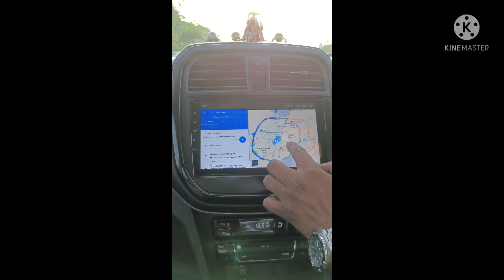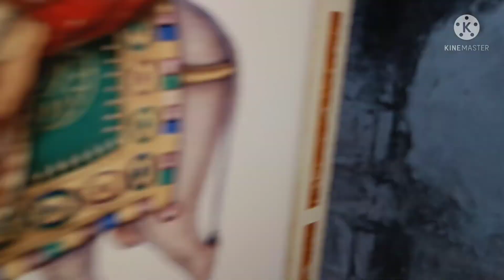temple in Bhuj...